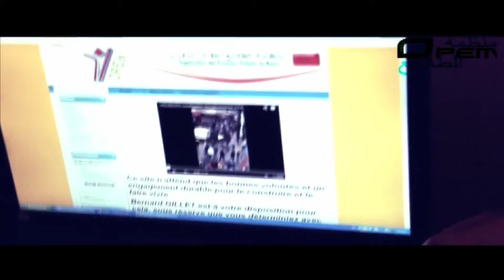الملتقى الوطني لمنظمة الطلائع - أطفال المغرب بوزنيقة 2014